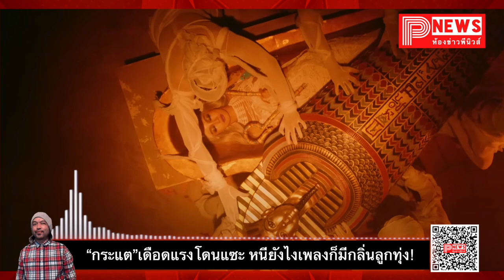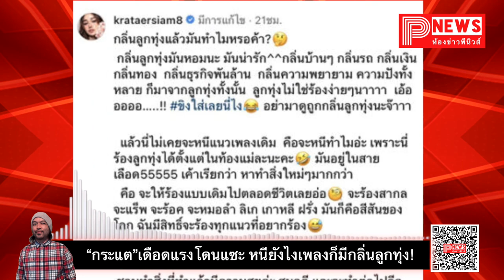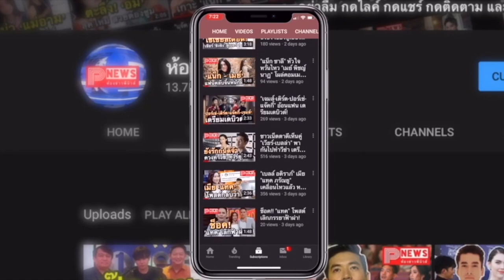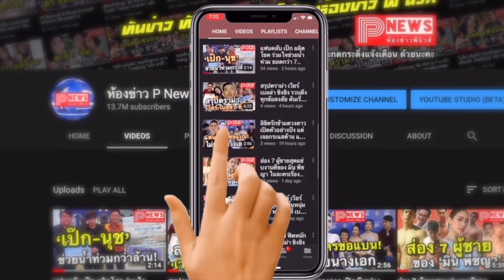ห้องข่าวพีนิวส์ | "กระแต"โดนแซะ หนีลูกทุ่งไม่พ้น เจ้าตัวร่ายยาว บอกมีวันนี้ได้เพราะลูกทุ่งจ้ะ